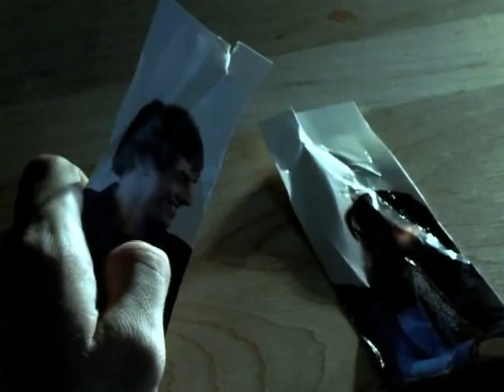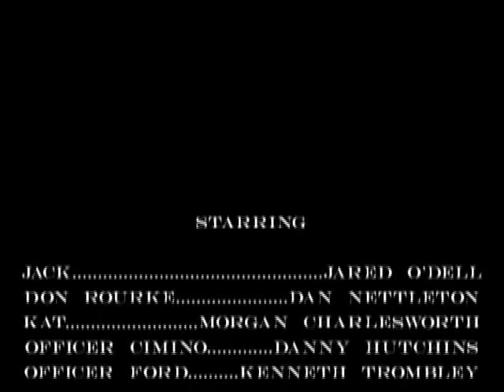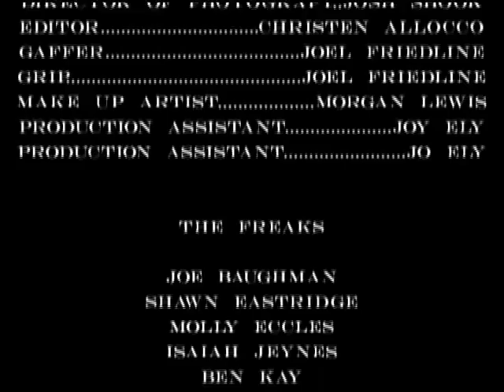THE LAST HIT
Short film:
Crew-
Director/Writer/Producer: Greg Beck
Assistant Director: Alissa Miller
Director of Photography: Josh Shook
Gaffer/Grip: Joel Friedline
Make-up Artist: Morgan Lewis
PA: Joy Ely, Jo Ely
Editor: Christen Allocco
Composer: Joe Baughman

Cast-
Jack: Jared O'Dell
Kat: Morgan Charlesworth
Don Rourke: Dan Nettleton
Officer Cimino: Danny Hutchins
Officer Ford: Kenneth Trombley
Extras: Joe Baughman, Shawn Eastridge, Molly Eccles, Isaiah Jeynes, Ben Kay, Tim Kay Hannah Rowlands, Stacy Sarkkinen, and Jo Ely

In Association with Regent University

This was used for a Directing Actors project for Greg Beck and a Cinematography project for Josh Shook.